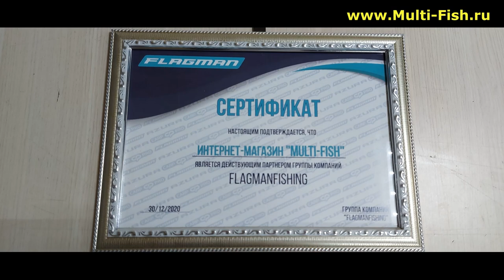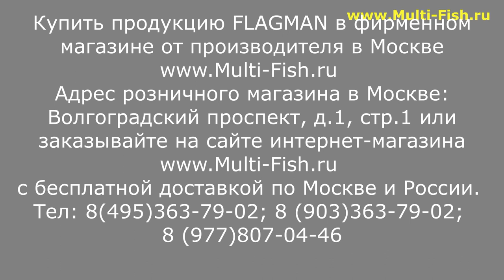Фидер Flagman MASCOT. Обзор фидерных удилищ Флагман МАСКОТ от эксперта. Карповый фидер.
Видео-обзор всей серии фидеров Flagman Mascot от эксперта и разработчика удилищ Максима Балаева.
Максим рассказывает подробно о каждой модели фидерного удилища MASCOT.  Показывает строй фидера под нагрузкой.
Рассказывает о катушкодержателе, кольцах, материале изготовления фидера. А также делится своим мнением о каждом фидере Flagman Mascot.

Наши преимущества:
2. САМЫЕ НИЗКИЕ цены со склада производителя, по Программе лояльности магазина Мульти-Фиш!
3. БЕСПЛАТНАЯ доставка по Москве и России в рамках Программы лояльности!
4. БЕССРОЧНАЯ гарантия на заводской брак на ВСЕ УДИЛИЩА!
5. Свой фирменный СЕРВИС-ЦЕНТР работающий более 20 лет! с ПОЖИЗНЕННОЙ гарантией на место ремонта!